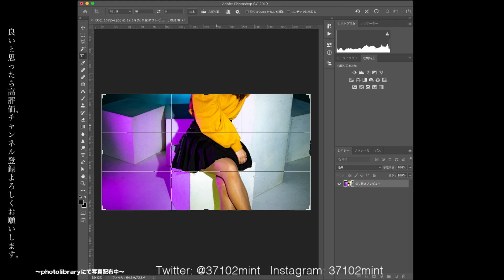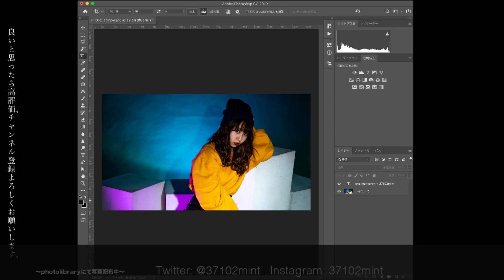【雪華のレタッチ】2019.2.18(月)〜女性ポートレート〜